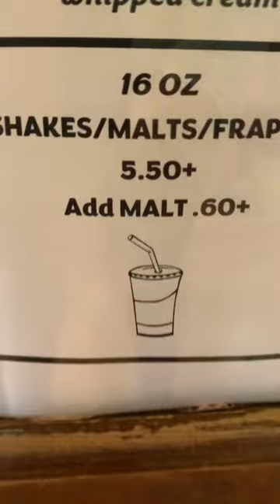The oldest ice cream shop in cape cod